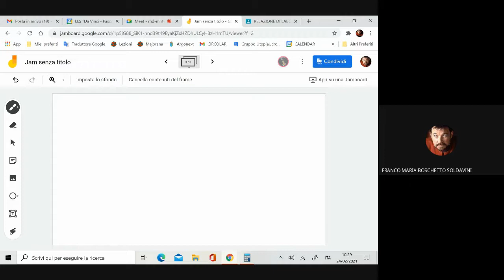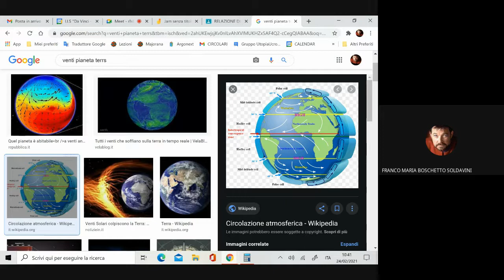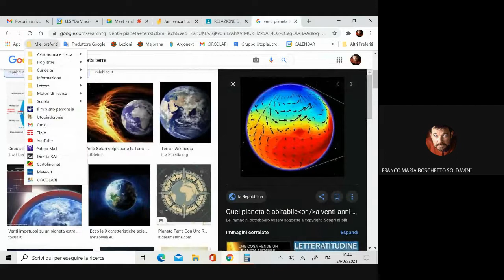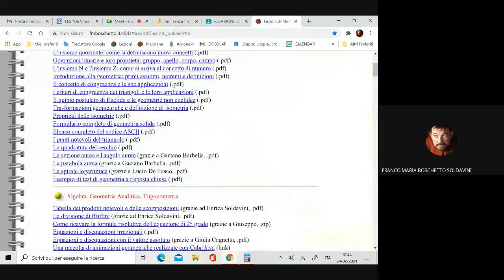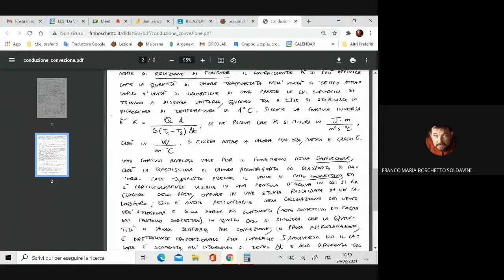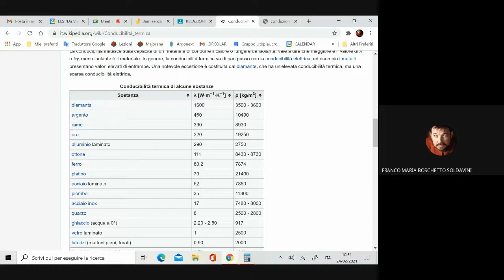Lezione di Fisica sulla trasmissione del calore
Lezione di Fisica (seconda liceo scientifico) sulle modalità di trasmissione del calore e sulla Legge di Fourier presso il Liceo Scientifico di Gallarate (così si insegna in tempi di pandemia)